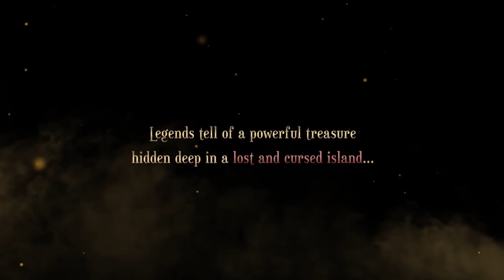PS4 - Flynn & Freckles Trailer (2018)